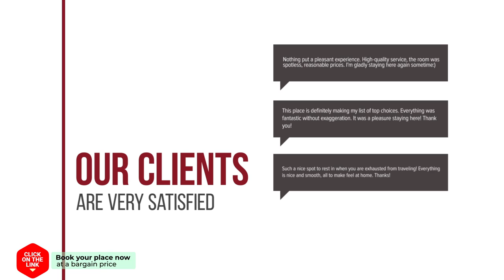Hotel Bakker hotel review | Hotels in Vorden | Netherlands Hotels